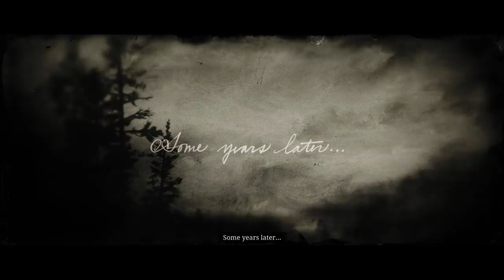Let's Play Red Dead Redemption 2 Part 86 - Epilogue I: Pronghorn Ranch [Blind PS4 Gameplay]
Let's play Red Dead Redemption 2! In part 86 of this blind gameplay/playthrough of Red Dead Redemption 2, a new chapter begins.

Quests/Missions in this video:
- The Wheel
- Simple Pleasures
- Fatherhood, For Beginners